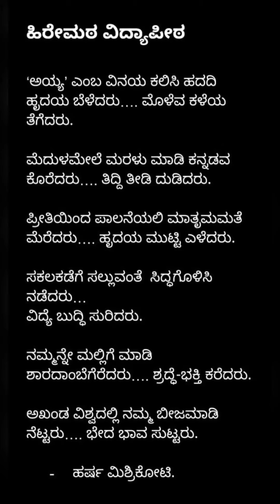Teachers Day-1990 batch